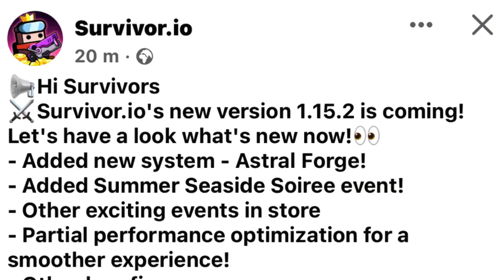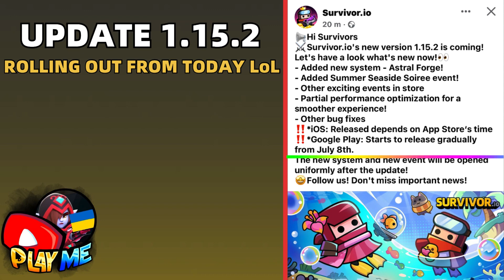ASTRAL FORGE & SUMMER SEASIDE SOIREE EVENT - SURVIVIR.io UPDATE 1.15.2